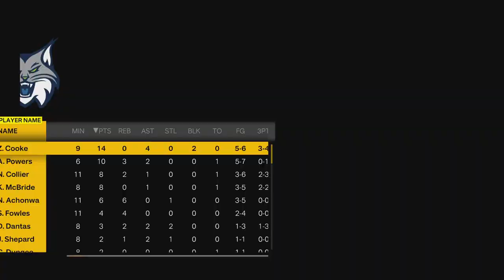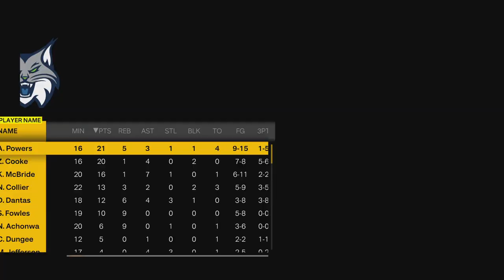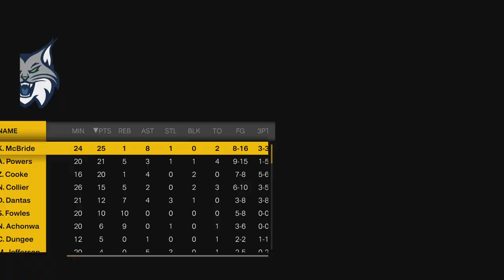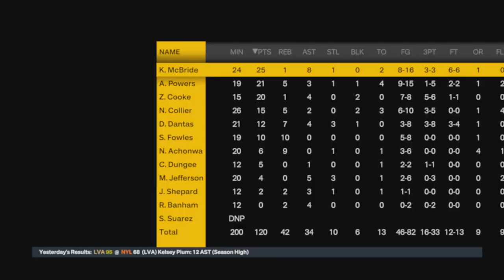Zia Cooke is living up to the name NBA 2K23 WNBA Minnesota Lynx Franchise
Your 26-0 Minnesota Lynx goes up against the 13-11 Connecticut Sun in the episode.